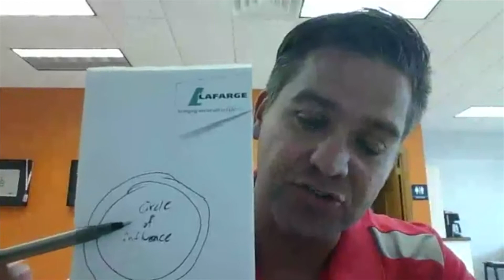Why Are You Anxious? Circle Of Concern vs Circle Of Influence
Get your mind right!

On this Motivational Monday Dr. Eric discusses why you could potentially be feeling anxious and how to cope with these feelings by identifying what you can and cannot control.

Learn how to stop letting external forces affect you through the circle of concern vs circle of influence strategy.

🙌🏼YOUR mental health & YOUR well-being plays a crucial role in YOUR outlook on life, YOUR happiness, and YOUR ability to enjoy the little things. Waste no more time letting external forces that you cannot control take a toll on you.